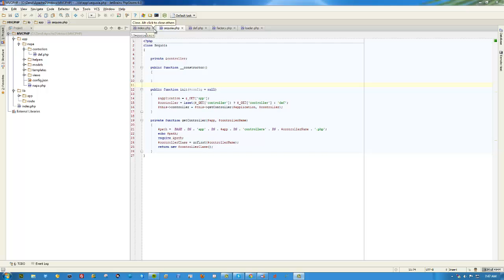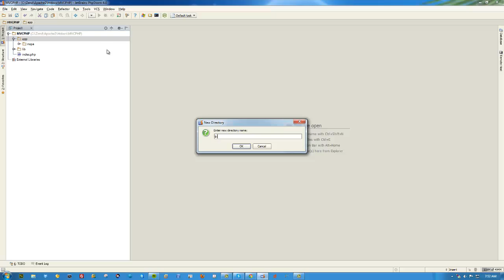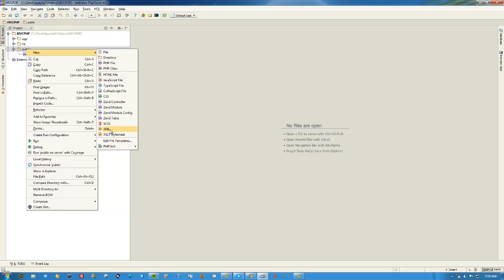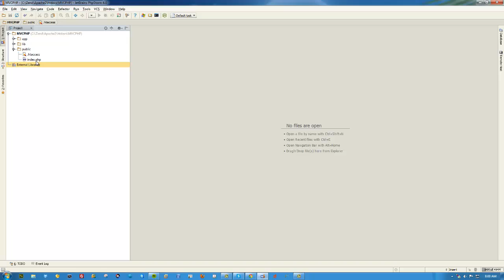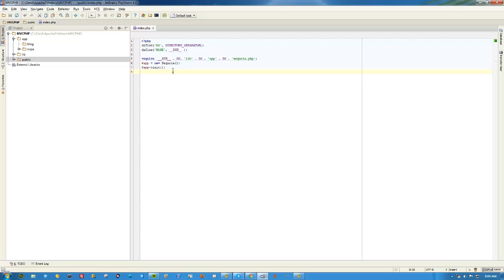PHP MVC Part 1 - directory structure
This tutorial is part 1 and covers how to build a PHP MVC framework.In it we discuss the directory structure. You can find the project on GitHub